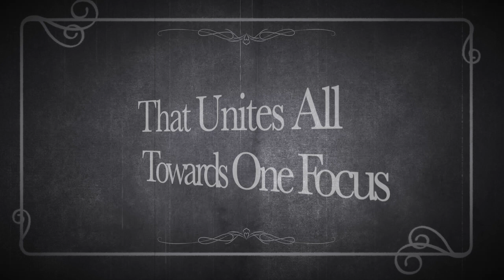Raja Kinathadi - II (E:56) | 23.10.2021 | 6.30 PM | LIVE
உலக தமிழ் அரங்குகளில் ஒரே ஒரு தனியரங்கு...!
தங்கள் வேறுபாடுகளை புறந்தள்ளி
மொழிக்காக ஒன்றிணையும்
தமிழ் அரசியல் தலைவர்கள் !

ராஜ கிணத்தடி - II.

தமிழர் பல்வகைத்தன்மை பற்றி பேசுகிறார்கள்.

தமிழ் பீடங்களில் தொன்மையும் பெருமையும் கொண்ட
பேராதனைப் பல்கலையின் தமிழ்த்துறைத் தலைவர்,
பேராசிரியர் ஸ்ரீ பிரசாந்தன்,
அகலாது அணுகாது
அறங்கூறத் தலைமை பொறுப்பேற்கிறார் !